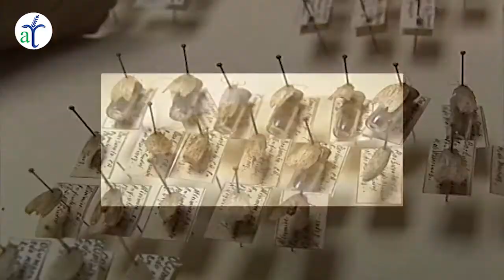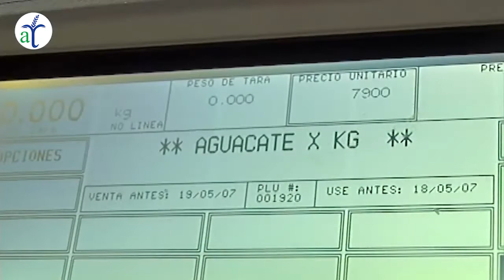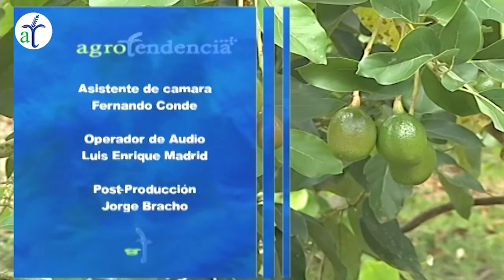TODO SOBRE EL DE AGUACATE